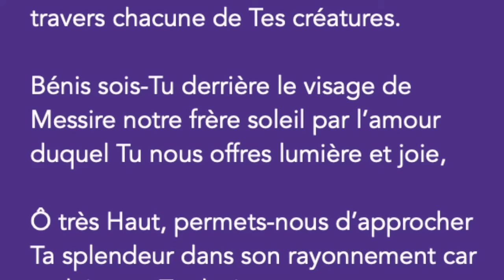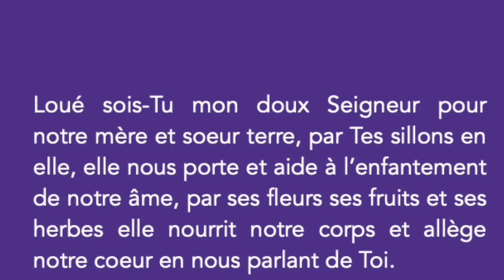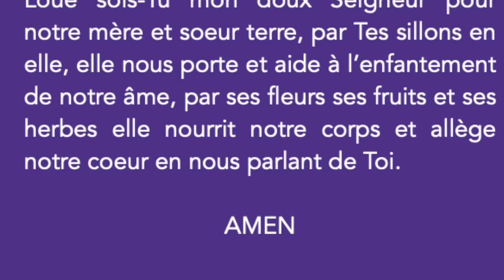L'hymne aux oiseaux, prière de Saint-François d'Assise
Musique Michel Garnier & Pakoune
Photos : Claudiaëlle & Alain

Loué sois-Tu mon doux Seigneur à travers chacune de tes créatures. Bénis sois-Tu derrière le visage de Messire notre frère soleil par l’amour duquel tu nous offres lumière et joie,
Ô très Haut, permets-nous d’approcher ta splendeur dans son rayonnement car en lui nous te devinons.

Loué sois-Tu mon doux Seigneur pour ton reflet à travers notre soeur lune et toutes les étoiles que Tu as semées dans le firmament, ce sont des joyaux qui parlent aussi ta langue et qu’il nous faut écouter.

Loué sois-Tu mon doux Seigneur pour ta respiration à travers notre frère vent, il nous donne l’air et tous les temps, de l’azur calme du coeur et aux nuages qui appellent à la prière, par lui Tu nous donnes la force du mouvement.

Loué sois-Tu mon doux Seigneur pour la transparence de notre soeur eau,  par son humilité et sa chasteté elle purifie les lacs de notre âme et de notre corps, par elle tu nous guéris.

Loué sois-Tu mon doux Seigneur pour la puissance de notre frère feu qui éclaire et réchauffe toutes nos nuits, par lui Tu brûles en nous ce qui doit l’être, nos peurs comme notre orgueil, par lui Tu nous enseignes la noblesse et la fierté d’être tes enfants, la rébellion face à l’endormissement.

Loué sois-Tu mon doux Seigneur pour notre mère et soeur terre, par tes sillons en elle, elle nous porte et aide à l’enfantement de notre âme, par ses fleurs ses fruits et ses herbes elle nourrit notre corps et allège notre coeur en nous parlant de Toi.